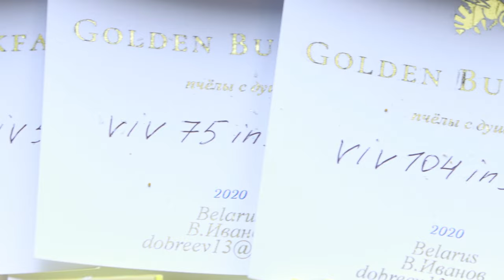Новые племенные матки ИО 2020. Golden Buckfast Belarus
Да не смущается сердце ваше; веруйте в Бога, и в Меня веруйте.
2 В доме Отца Моего обителей много. А если бы не так, Я сказал бы вам: «Я иду приготовить место вам.
3 И когда пойду и приготовлю вам место, приду опять и возьму вас к Себе, чтобы и вы были, где Я».
4 А куда Я иду, вы знаете, и путь знаете.

Евангелие от Иоанна 14 : 1-4